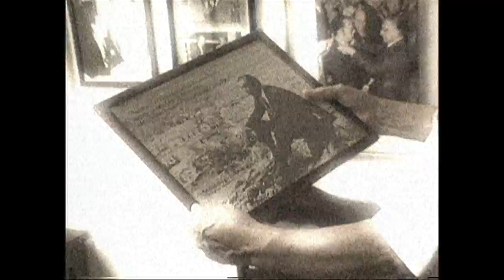DIA DOS PAIS - HOMENAGEM A JOÃO NAVARRO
NO DIA DOS PAIS O APRESENTADOR PAULO NAVARRO FEZ UMA HOMENAGEM AO PATRIARCA DE SUA FAMIÍLIA: JOÃO NAVARRO.